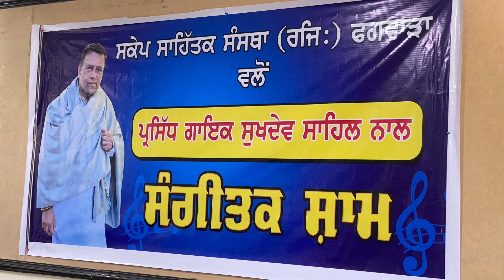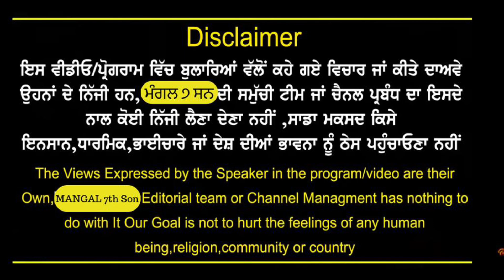ਬਲੱਡ ਬੈਂਕ ਹਰਗੋਬਿੰਦ ਨਗਰ(ਫਗਵਾੜਾ)ਬਣਿਆ ਸਾਹਿੱਤਕ ਸਰਗਰਮੀਆਂ ਦਾ ਕੇਂਦਰ!ਗੁਰਮੀਤ ਪਲਾਹੀ ਦੇ ਯਤਨਾਂ ਨਾਲ ਸੰਗੀਤਕ ਸ਼ਾਮ!